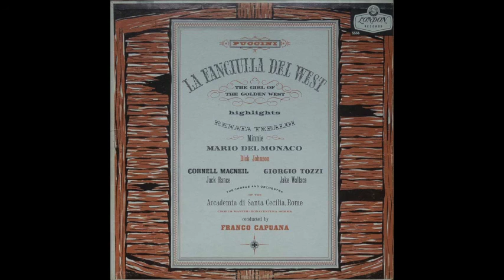La fanciulla del West – highlights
La fanciulla del West was commissioned by, and first performed at, the Metropolitan Opera in New York on 10 December 1910 with Met stars Enrico Caruso and Emmy Destinn for whom Puccini created the leading roles of Dick Johnson and Minnie. However, after Puccini saw Gilda dalla Rizza as Minnie at the Opéra de Monte-Carlo in 1921, he remarked, "At last I have seen my true Fanciulla."[5] Also in the cast was Pasquale Amato as Jack Rance. The Met's music director Arturo Toscanini conducted. This was the first world premiere of an opera at the Met